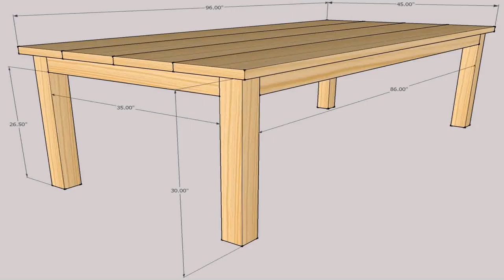Buy Car NY 5% DP